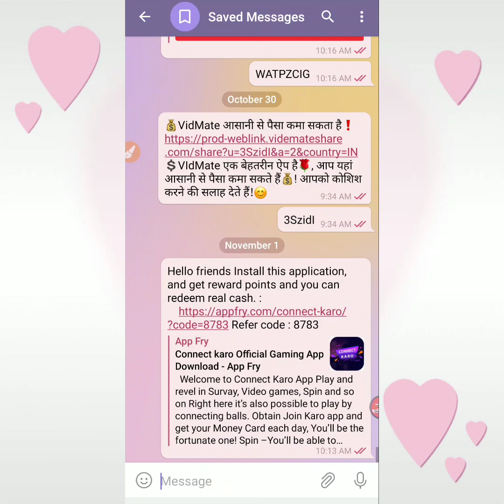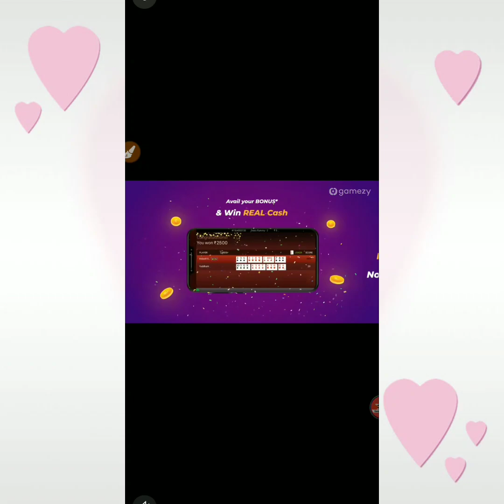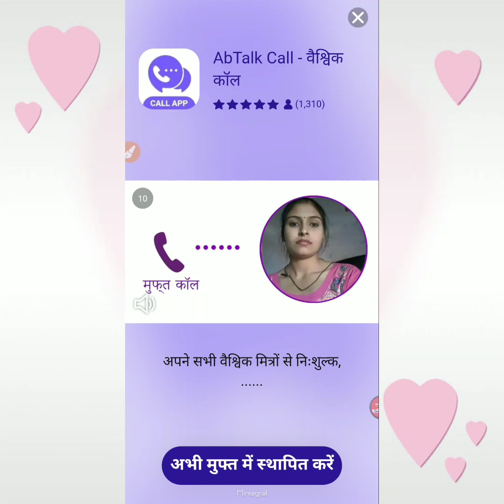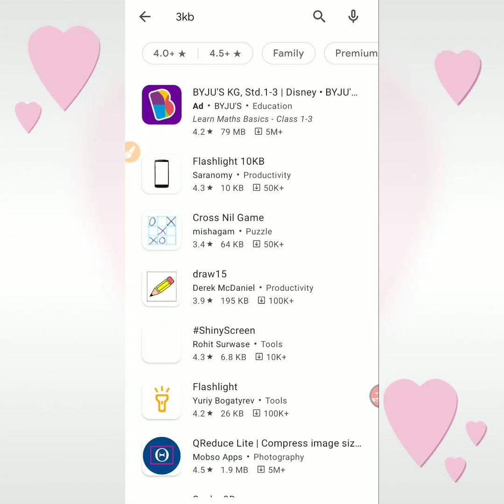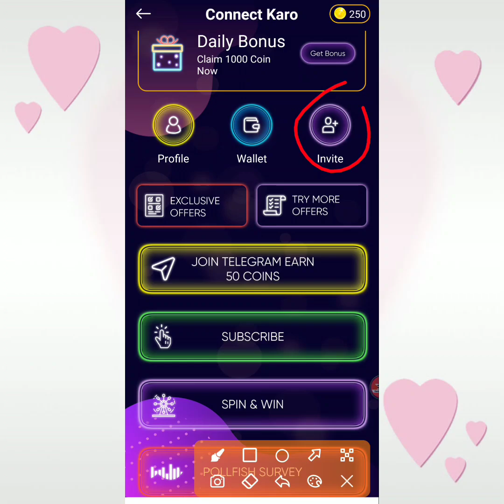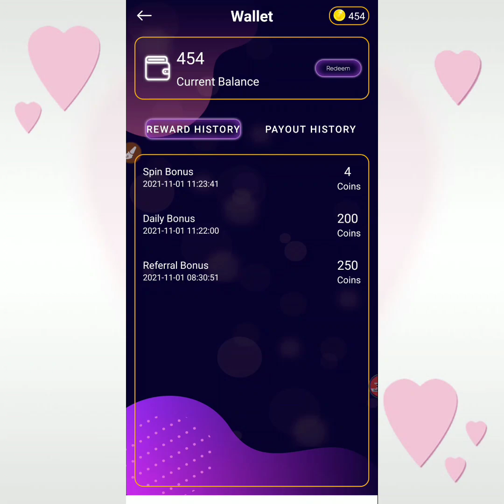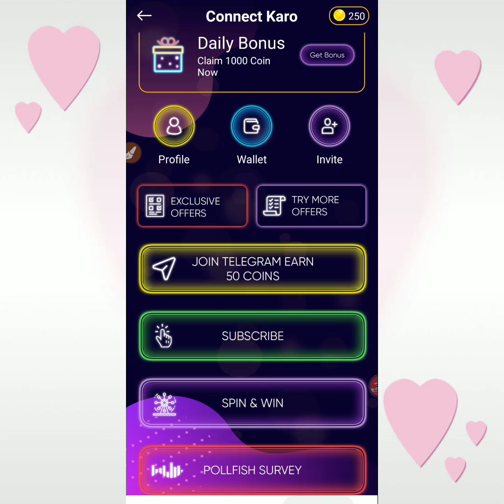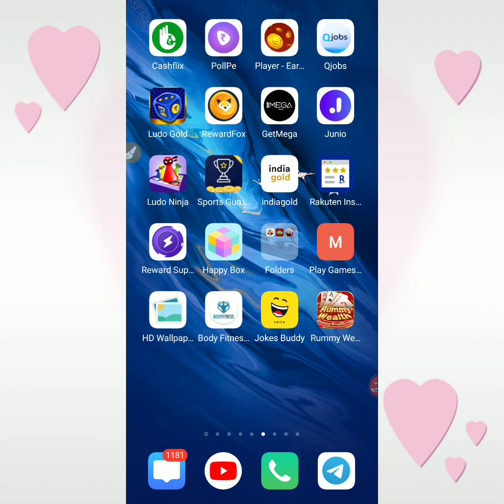🤑पैसा कमाने वाला गेम || NEW GAMING EARNING APP || GAME KHEL KAR PAISE KAISE KAMAYE PAYTM CASH (2021)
Your Queries ?
earning helper
how to earn paytm cash daily by playing
ludo cash
play game and earn instant paytm cash